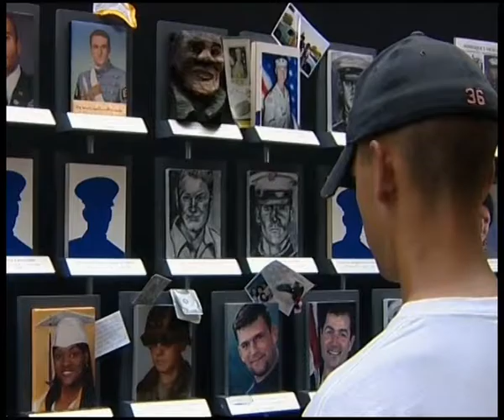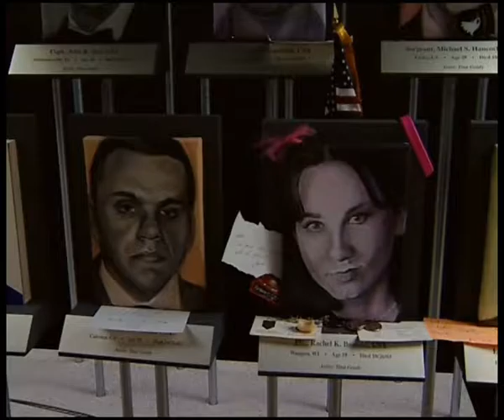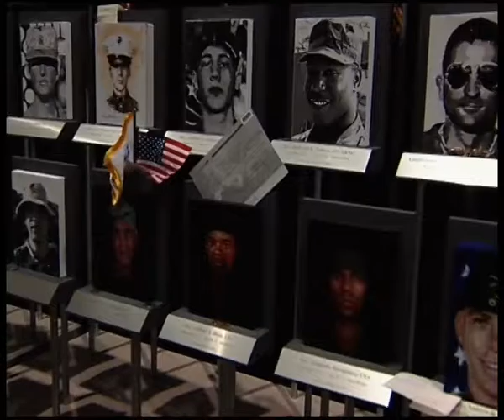Faces of the Fallen (Extract)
A film by Jean-Paul Mari and Eyal Sivan

© Cie des Phares et Balises